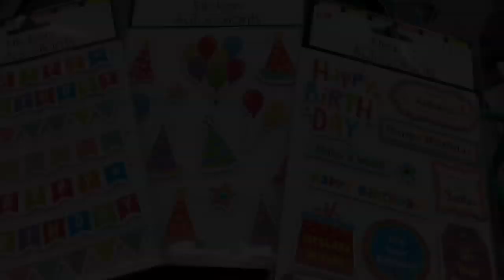Beginner’s Guide to: A Cordless Drill/Screwdriver-Fix it Friday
Here a a requested video...a LONG awaited requested video!  Enjoy!